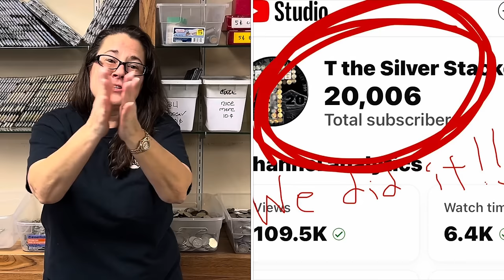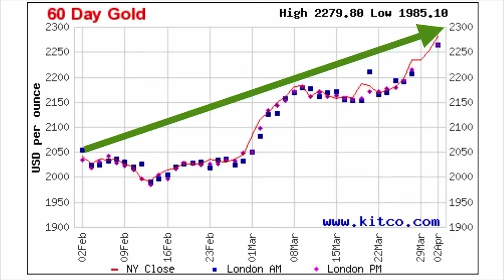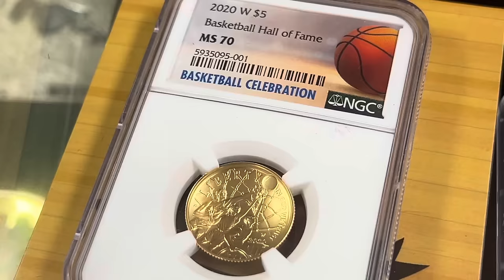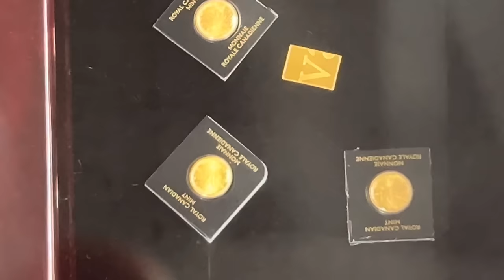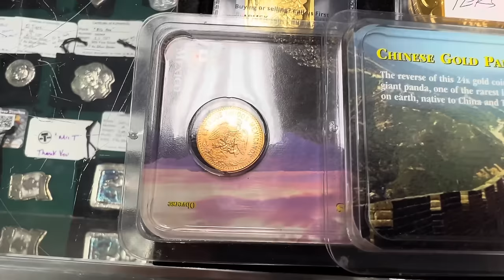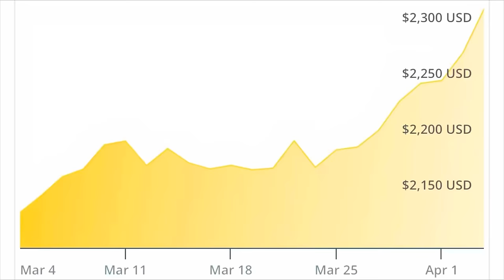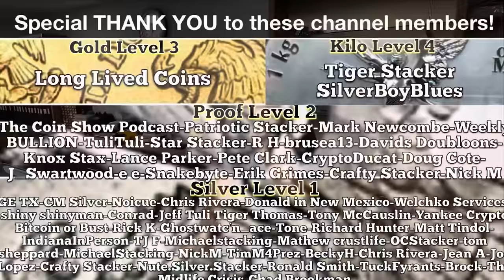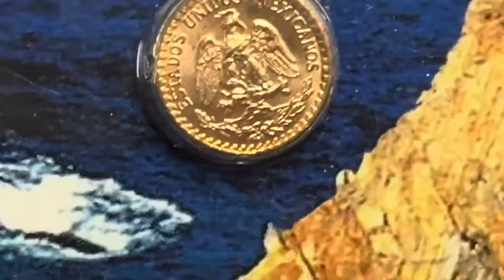The TRUTH About GOLD - Coin Shop Owner Reveals How She Makes Money on Gold Regardless of Spot Price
How do you make a profit buying and selling gold whether spot price is up or down?  How do you avoid getting ripped off when buying gold?  Why do people walk into my friend, Sherrie's coin shop and plunk down their hard-earned cash for gold?  Is anyone buying gold at the current high prices?  Sherrie answers these questions about gold and more.  Stay till the end to see a cameo from Mrs. T and get a look at what I purchased.  Be sure to join us on our auction right after the video!

What is Whatnot?  Sherrie and I have somethin’ cookin’ and we think you’ll enjoy it!  We’re both going live on Whatnot. Whatnot is a live, interactive, and really fun auction site. Join us to hang out.  You may just get a great deal while you’re at it. Here are the steps:

2.  Find my Whatnot room: tthesilverstacker and Sherrie’s room:  collectorsgal

Want to support my efforts to bring you videos like this one by becoming a channel member?

Sherrie on Whatnot:  collectorsgal

Feel free to send mail:
T. Stacker